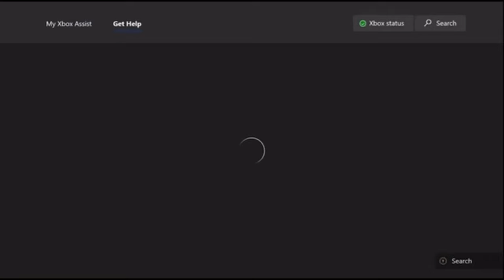The @GhillieMaster Call of Duty RAGETAGE